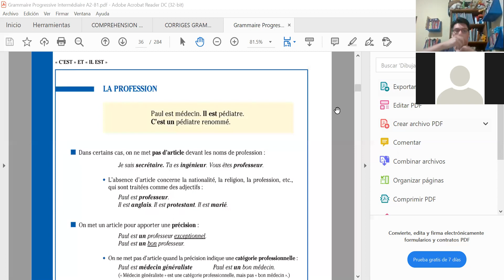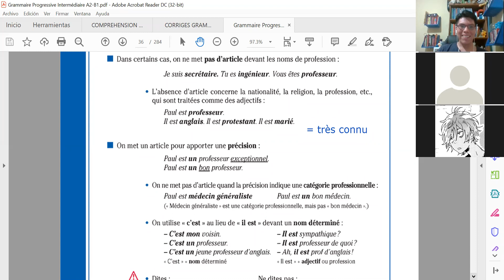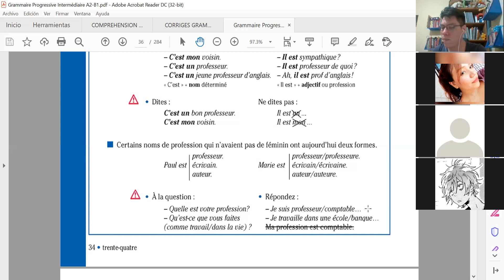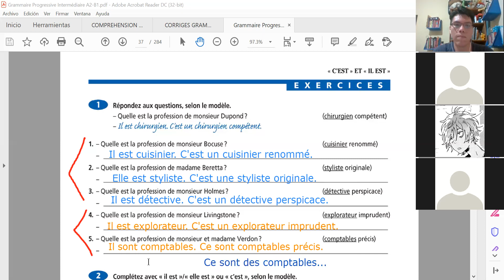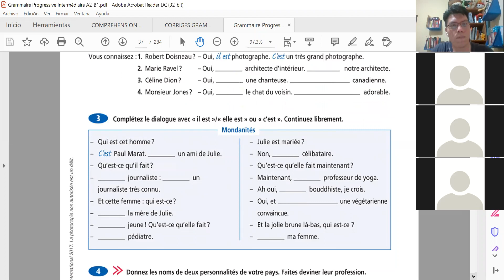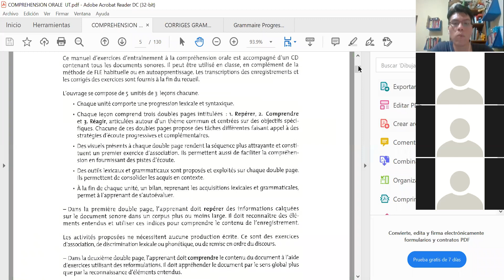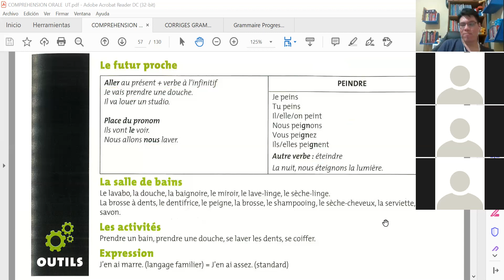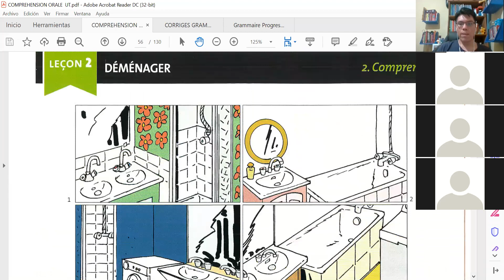Français online A2 unité 5B C'EST et IL EST